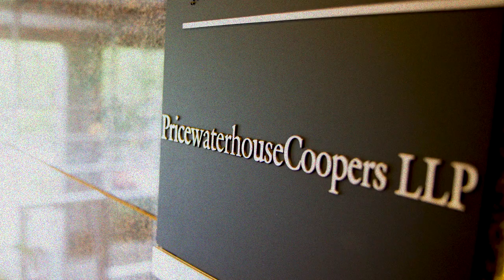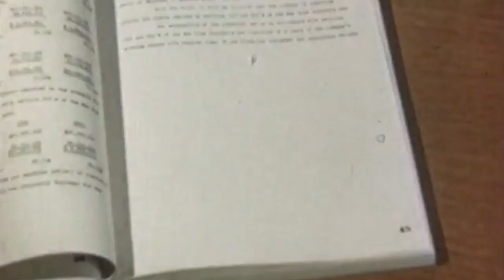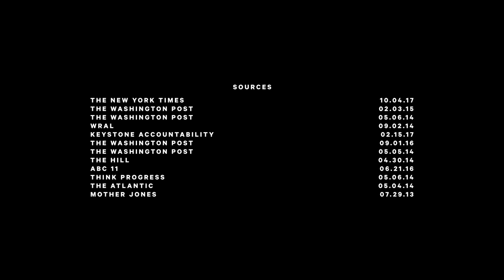Who Is Thom Tillis? Narrated by Clay Aiken (American Idol) | NowThis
Former IBM exec turned senator Thom Tillis tried to restrict voting rights, ban same-sex marriage, and sneak anti-choice law into a motorcycle bill. Here’s how the former insurance man became the NRA’s 4th favorite beneficiary.

The latest episode of NowThis Who Is features North Carolina Senator Thom Tillis and is narrated by Clay Aiken from American Idol season 2 (AI2). As far as Trump administration allies from the Republican party in the Senate go, maybe only Lindsey Graham is more loyal than Thom Tillis. On issues like immigration, Tillis typically falls in line with the president. This episode of Who Is is narrated by Clay Aiken, who lost to Ruben Studdard in season 2 of American Idol. You can watch Clay Aiken audition for Idol or hear Clay Aiken Invisible on YouTube and other streaming services.